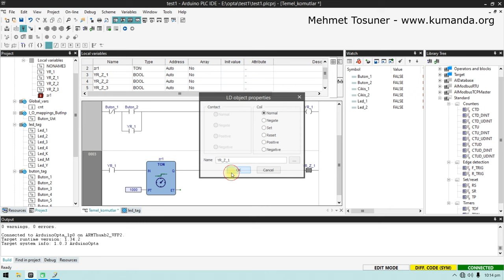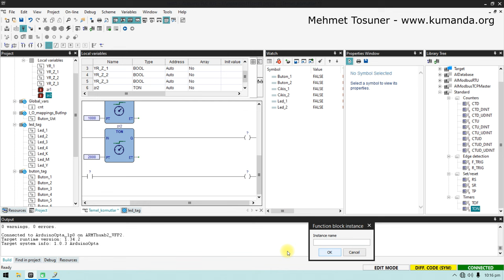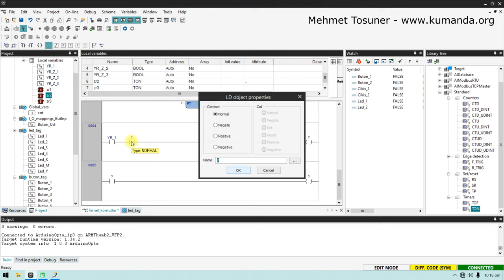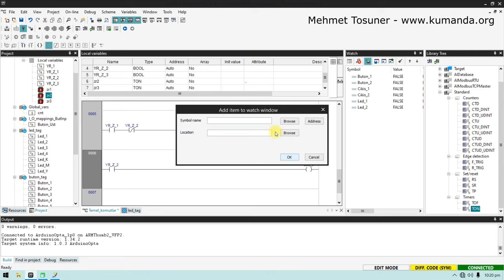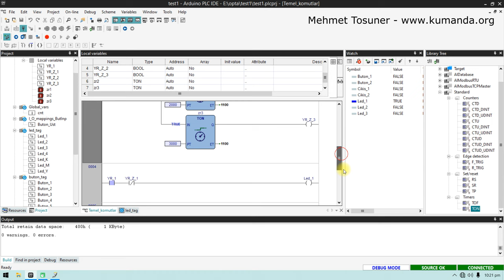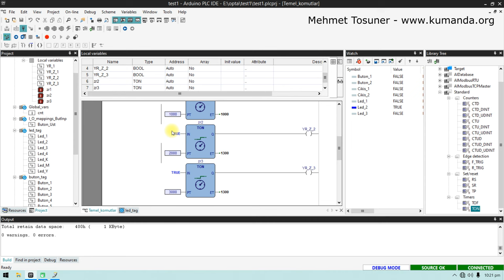Finder OPTA PLC Zamanlayıcı Örnek Program Arduino PLC IDE (LD) Programlama - Mehmet Tosuner